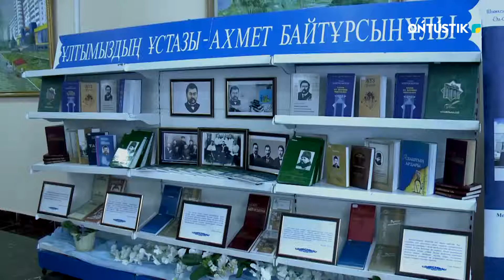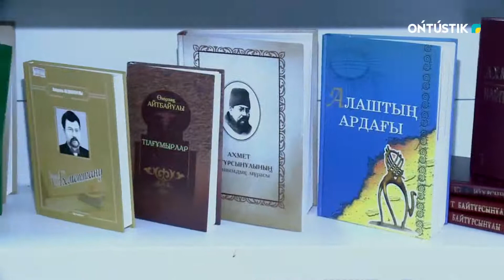АХМЕТ БАЙТҰРСЫНҰЛЫНЫҢ ТУЫЛҒАНЫНА 150 ЖЫЛ!